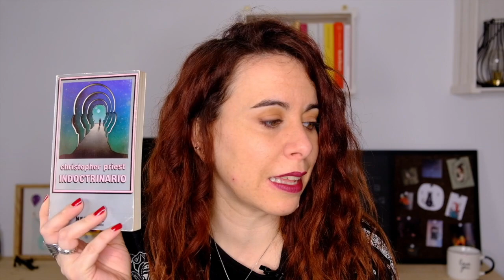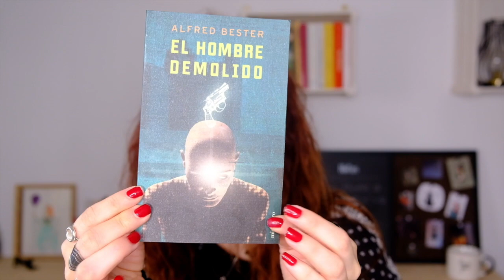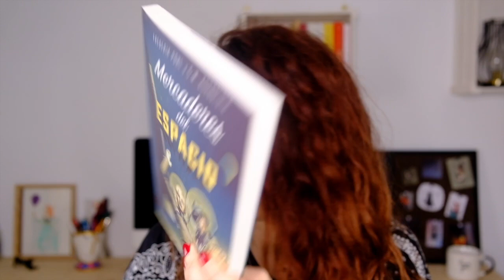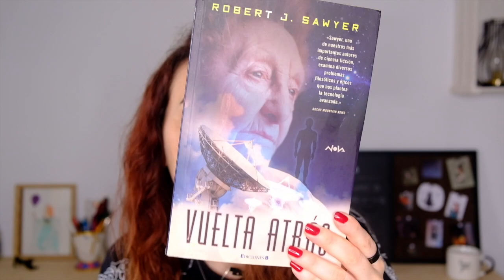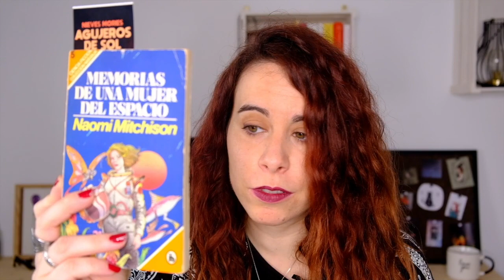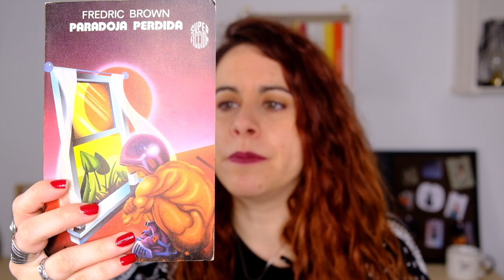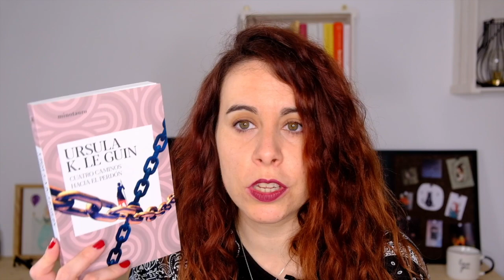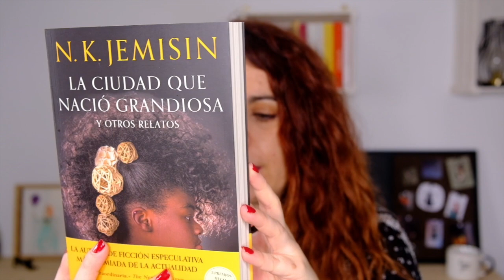MIS LECTURAS PENDIENTES DE CIENCIA FICCIÓN